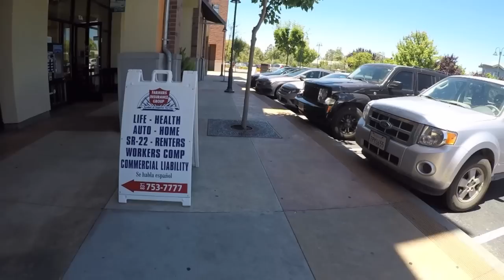Owning An American PitBull Terrier For One Day!! Good Guard Dogs?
Owning An American Pitbull Terrier Puppy For 1 day, History of the pitbull, Comparing apbt to siberian Husky, Are pitbulls good guard dogs?, socializing AppleHead Chihuahua + Pitbull, Are pitbulls Aggressive? Cute dogs

CHANNEL INFO